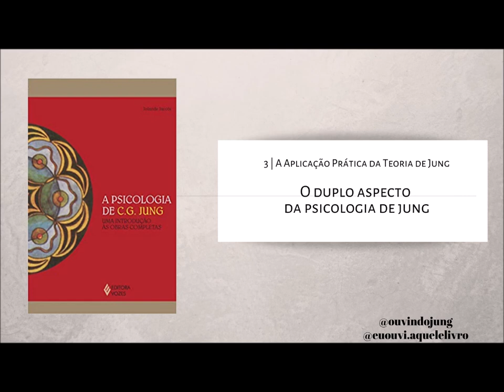Áudio 17 | O Duplo Aspecto da Psicologia de Jung | A Psicologia de Carl G Jung | Jolande Jacob